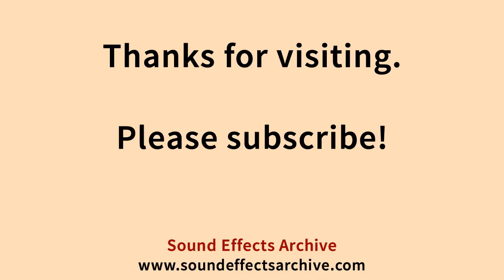Out of Shower Curtain Pull Towel Use Sound Effect - Royalty Free